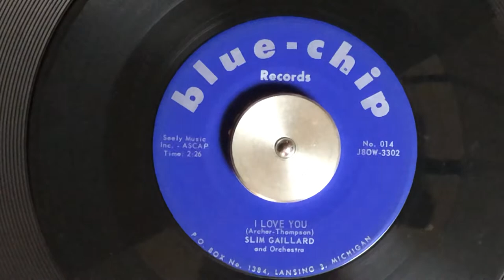Eternal Vout-o-Reenee#Hipster Slim Gaillard 45rpm BLUE-CHIP 014 I Love You